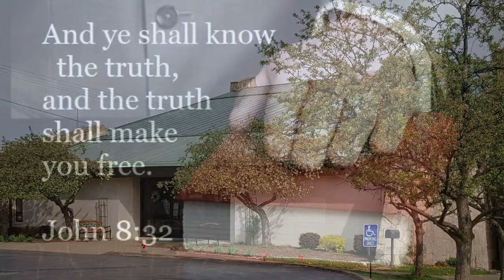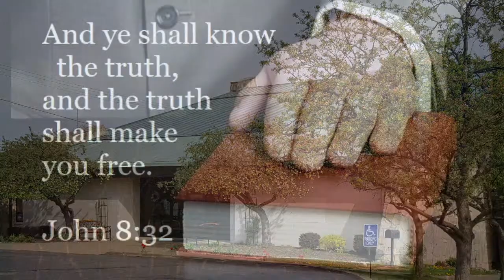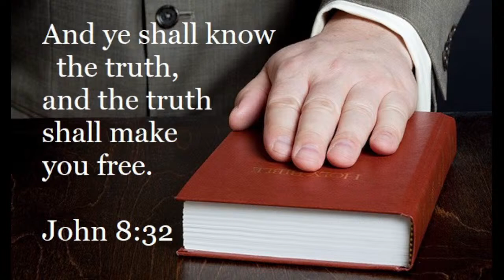Wednesday Evening 3/2/2022